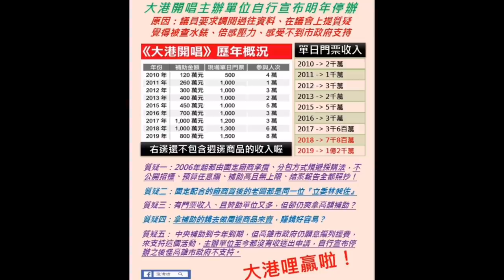鈞鈞 大港開唱拍影片回應，這種邏輯，不回應也罷～理性論述很棒，如果能有改變的勇氣更好， 千萬不要拗，死拗，硬拗！ 不管你支持誰 人身攻擊都不應該